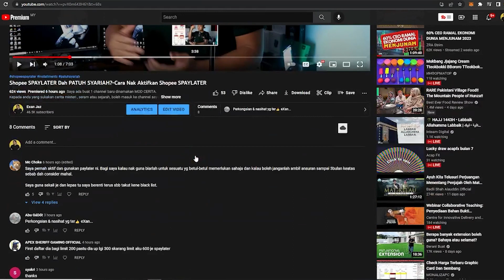Guna Internet Free Berbulan2-Kalau Tak Free Pun Berbaloi Guna-YES4G Prepaid Selepas 2 Tahun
Kalau korang nak cuba simkad yes4g boleh beli disini

Saya ada buat 1 channel baru dinamakan MOD CERITA.
Kepada anda yang sukakan cerita misteri , seram atau sejarah, boleh masuk ke channel saya
Like kalau suka
Share kalau berguna

Anda nak beli plan internet coverage CELCOM (RM10-sim)

RM48-6Mbps | FUP 100GB | 5GB Hotspot | Unlimited call
RM35-35GB Internet Pantas | Unlimited call
RM25-25GB Internet Pantas | Unlimited call
RM20-3GB Internet Pantasa | Unlimited call

Prepaid
Nombor sama boleh
Nombor baru boleh

Simpan nombor ini untuk servis internet yang berterusan.

Kepada anda yang mahumenjana pendapatan sampingan,JUAL SEKALI DAPAT BERKALI-KALI...anda boleh masuk ke  website ini untuk mendapatkan keterangan yang lebih lanjut..lebih baik sekiranya anda baca satu persatu.

Tonton Full Channel dan movie collection menggunakan IPTV..Biar astro turun harga..nanti kita sama2 langgan😆😆

Ni ada beberapa certified tv box yang masih releven untuk digunakan pada 2022

Non Certified Android TV Box siap ada live channel/live tv

TWS Earbuds yang saya review dan nice quality